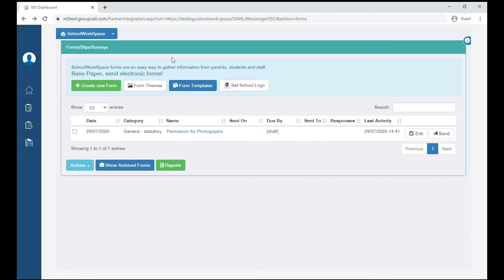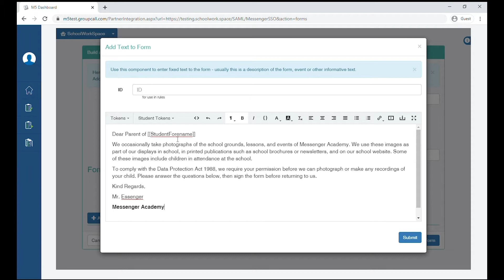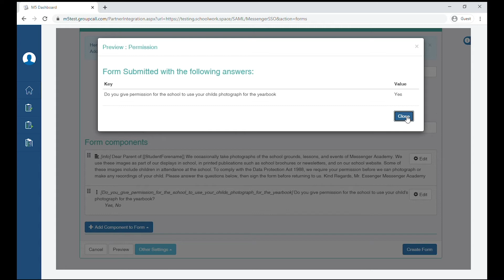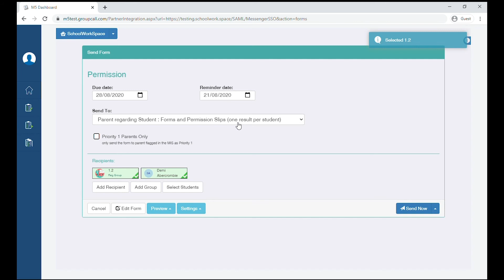Creating And Sending A Form - Groupcall Messenger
Hello and welcome to today’s Groupcall Messenger help video! We’ll be showing you how to create and send a Form via Messenger. When in Forms, click the ‘Create New Form’ button. In Build A Form, click ‘Go.’ Then give your Form a name. Here, you can choose where to send your Form to. You can send to the Form to the parents regarding their child, to the parents (not regarding their child), A form to students, or to staff or you can create a link so that guests can complete the Form anonymously.

Now you can begin to build your Form by adding components. As you can see, there are lots of different components to choose from. You can refer to the Forms Help Guide for information on all the components – the link is in the description below.

So today we’re just going to add some text to our Form. You can insert your text here and format it to make it look the way you’d like.  You can also add tokens to personalise your Form, for example, including the students first name.

Now, we’ll add another component, this time we’ll choose a tick box list.  Next, you can enter the question, and then each tick box option.  We’re going to choose one tick box selected at a time, but there is the option to have multiple options selected if you’d prefer.

You can drag and drop the different components to reorder them. And when you click Preview, you can test your Form as it’s being built.

Once the Form is good to go, you can click ‘Create Form.’ After that, you can select the Due Date for the Form, and a reminder date if you’d like to. You can also choose which parent priorities to send to. You can select or search for a recipient and do the same for a group.  You’ve got the option to preview your Form in your browser, or via an email before sending.

You can schedule to send your Form at a later date and time, or you can send it straight away! You’ll then be taken to the results page, where you can watch the responses come in!